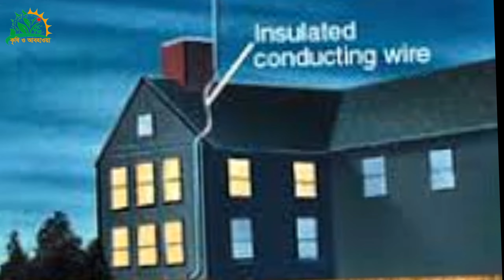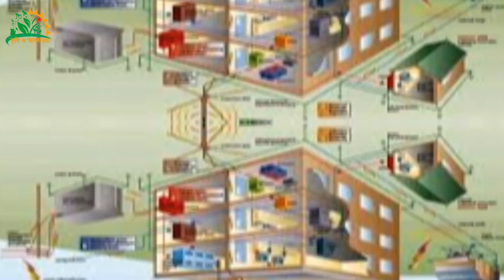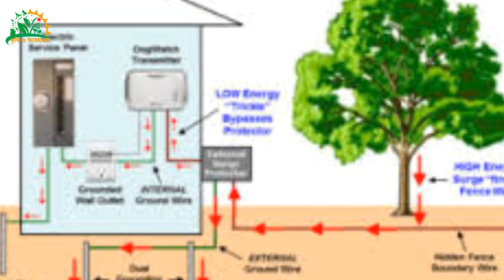বজ্রপাত থেকে বাঁচতে করণীয়|| What to do to avoid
বর্জ্যপাত থেকে বাঁচাতে করণীয় ।

বজ্রপাত একটি  আকস্মিক ঘটনা, যা প্রতিরোধ করা অত্যন্ত কঠিন।
আমাদের দেশে বজ্রপাতের শিকার মানুষদের বড় অংশ কৃষক, যারা সবার মুখে অন্ন তুলে দিতে মাঠে যান।
আর উনারাই বেশির ভাগ এই মর্মান্তিক দুর্গটনার শিকার হয়ে থাকেন।
আমাদের দেশে প্রতি বছর গড়ে বজ্রপাতে ২৬৫ জনের মৃত্যু হচ্ছে। যা গত এক যুগে এ সংখ্যা ৩ হাজারের বেশি দাঁড়িয়েছে।
বজ্রপাতে মৃত্যু ও হতাহত এড়াতে কিছু সতর্কতা অবলম্বনের নির্দেশনা দিয়েছেন অধ্যাপক রোবেদ আমিন।
প্রথমত ঘন কালো মেঘ দেখা দিলে ঘরের বাহিরে যাওয়া থেকে বিরত থাকুন। অতি জরুরি প্রয়োজনে রবারের জুতা পড়ে বাইরে বের হতে পারেন। এটি বজ্রঝড় বা বজ্রপাত থেকে সুরক্ষা দিতে পারে।
বজ্রপাতের সময় খোলা জায়গী, খোলা মাঠ অথবা উঁচু স্থানে থাকবেন না। বজ্রপাতের সময় ধানক্ষেত বা খোলা মাঠে থাকলে তাড়াতাড়ি পায়ের আঙ্গুলের ওপর ভর দিয়ে এবং কানে আঙ্গুল দিয়ে মাথা নিচু করে বসে থাকুন।
যত দ্রুত সম্ভব দালান বা কংইক্রটের ছাউনির নিচে আশ্রয় নিন। টিনের চালা যথাসম্ভব এড়িয়ে চলুন। যেমন সেচ পাম্পের ছাউনি, খেয়া ঘাটের ছাউনি ইত্যাদি।
উঁচু গাছপালা ও বৈদ্যুতিক খুঁটি ও তার বা ধাতব খুটি, মোবাইল টাওয়ার ইত্যাদি থেকে দূরে থাকুন।
কালো মেঘ দেখা দিলে নদী, পুকুর, ডোবা বা জলাশয় থেকে দূরে থাকুন।
বজ্রপাতের সময় গাড়ির ভেতর অবস্থান করলে। গাড়ির ধাতব অংশের সাথে শরীরের সংযোগ ঘটাবেন না।  সম্ভব হলে গাড়িটি নিয়ে কোনো কংক্রিটের ছাউনির নিচে আশ্রয় নিন।
বজ্রপাতের সময় বাড়িতে থাকলে জানালার কাছাকাছি ও বারান্দায় থাকবেন না। জানালা বন্ধ রাখুন এবং ঘরের ভিতরে বৈদ্যুতিক সরঞ্জাম থেকে দূরে থাকুন।
বজ্রপাতের সময় মোবাইল, ল্যাপটপ, কম্পিউটার, ল্যান্ড ফোন, টিভি, ফ্রিজ সহ সকল বৈদ্যুতিক সরঞ্জাম ব্যবহার থেকে বিরত থাকুন। এবং এগুলো বন্ধ রাখুন।
বজ্রপাতের সময় ধাতব হাতলযুক্ত ছাতা ব্যবহার করবেন না। জরুরি প্রয়োজনে প্লাস্টিক বা কাঠের হাতলযুক্ত ছাতা ব্যবহার করতে পারবেন।
বজ্রপাতের সময় শিশুদের খোলা মাঠে খেলাধুলা থেকে বিরত রাখুন এবং নিজেরাও বিরত থাকুন।
বজ্রপাতের সময় ছাউনি বিহীন নৌকায় মাছ ধরতে যাবেন না।  তবে এ সময় সমুদ্র বা নদীতে থাকলে মাছ ধরা বন্ধ রেখে নৌকার ছাউনির নিচে অবস্থান করুন।
বজ্রপাত ও ঝড়ের সময় বাড়ির ধাতব কল, সিঁড়ির ধাতব রেলিং, পাইপ ইত্যাদি স্পর্শ করবেন না।
প্রতিটি বিল্ডিংয়ে বজ্র নিরোধক দণ্ড স্থাপন নিশ্চিত করুন।
খোলা স্থানে অনেকে একত্রে থাকাকালীন বজ্রপাত শুরু হলে প্রত্যেকে ৫০ থেকে ১০০ ফুট দূরে দূরে সরে যান।
কোন বাড়িতে যদি পর্যাপ্ত নিরাপত্তামূলক ব্যবস্থা না থাকে তাহলে সবাই এক কক্ষে না থেকে আলাদা আলাদা কক্ষে অবস্থান করুন।
বজ্রপাতে কেউ আহত হলে বৈদ্যুতিক শকে আহতদের মত করেই চিকিৎসা করতে হবে।
প্রয়োজনে দ্রুত চিকিৎসককে ডাকতে হবে বা হাসপাতালে নিতে হবে।
বজ্র আহত ব্যক্তির শাস প্রশ্বাস ও হৃদস্পন্দন ফিরিয়ে আনার চেষ্টা চালিয়ে যেতে হবে।
এপ্রিল থেকে জুন মাসে ঝড় বৃষ্টি বেশি হয়।  বজ্রপাতের সময়সীমা সাধারণত ৩০ থেকে ৪৫ মিনিট স্থায়ী হয়। এ সময়টুকু ঘরে অবস্থান করুন।
তথ্যসূত্রঃ দুর্যোগ ব্যবস্থাপনা ও ত্রাণ মন্ত্রণালয়
Lightning is a sudden event, which is extremely difficult to prevent.
Most of the people who are victims of lightning in our country are farmers, who go to the fields to give food to everyone's mouths.
And they are mostly the victims of this tragic disaster.
An average of 265 people die due to lightning every year in our country. Which in the last era, this number has stood at more than 3 thousand.
Professor Robed Amin has instructed some precautions to avoid death and injury due to lightning.
First of all, if thick black clouds appear, avoid going outside the house. In case of emergency, you can go out wearing rubber shoes. It can provide protection from thunderstorms or lightning.
Do not be in open spaces, open fields or high places during lightning. If you are in a paddy field or open field during a lightning strike, sit quickly on your toes and keep your head down with your fingers to your ears.
Take shelter under a building or concrete canopy as quickly as possible. Avoid tin cans as much as possible. Such as irrigation pump canopies, kheya ghat canopies etc.
Stay away from tall trees and electric poles and wires or metal poles, mobile towers etc.
Stay away from rivers, ponds, ponds or bodies of water if dark clouds appear.
Staying inside the car during lightning. Do not connect the body to the metal parts of the vehicle. If possible, take the vehicle and take shelter under a concrete shelter.
If you are at home during lightning, stay away from windows and balconies. Keep windows closed and away from electrical appliances indoors.
Avoid using all electrical appliances including mobile, laptop, computer, land phone, TV, fridge during lightning. And keep them off.
Do not use umbrellas with metal handles during lightning. You can use umbrellas with plastic or wooden handles in case of emergency.
Keep children and yourself from playing outdoors during thunderstorms.
Do not go fishing in an uncovered boat during thunderstorms. However, if you are in the sea or river at this time, stop fishing and stay under the canopy of the boat.
Do not touch metal faucets, metal stair railings, pipes, etc. during lightning and storms.
Ensure installation of lightning rod in every building.
When lightning strikes when many people are together in an open space, everyone moves 50 to 100 feet away.